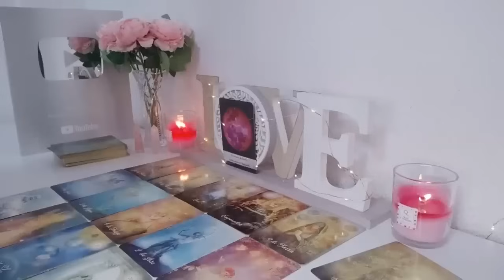SAGITTARIUS❤️‍🔥SOMEONE IS COMING AFTER YOU SAGITTARIUS & LEAVING THE PAST BEHIND!❤️ SEPTEMBER 2024